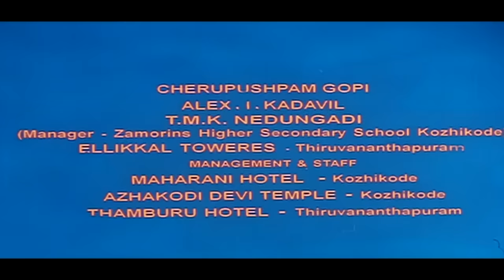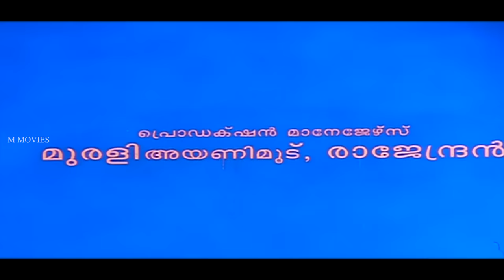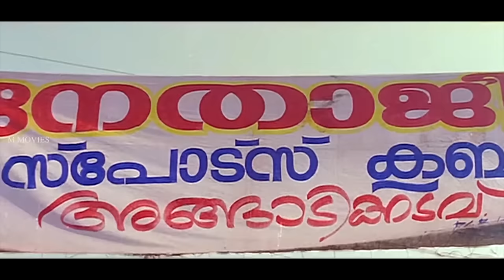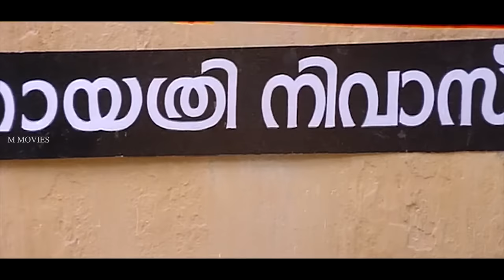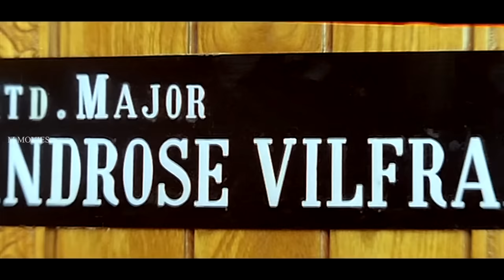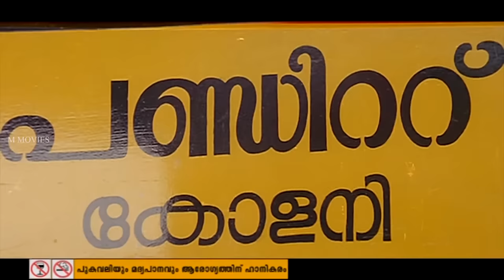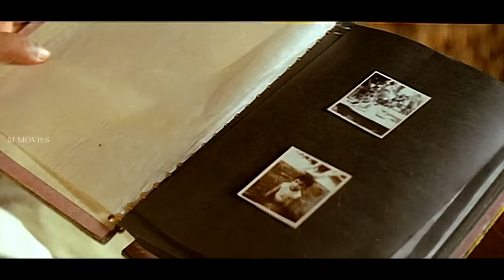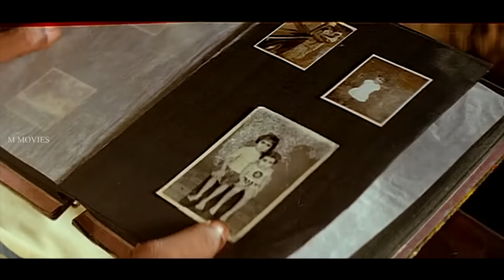Desam | Malayalam Full Movie HD | Prem Kumar, Bharath Gopi, Nadirsha,Bindu Panicker,Mala Aravindan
Desam is a 2002 Indian Malayalam film, directed by Biju V. Nair and produced by S. Komal, P. Vijay Raj. The film stars Premkumar, Madhupal, Anitha and Bharath Gopi in lead roles. The film had musical score by Rajamani.
Vijayakrishnan saves a girl from criminals and to ensure that she remains safe, welcomes her into his home. But when Vijayakrishnan is killed by the thugs, his brother swears to avenge his death.